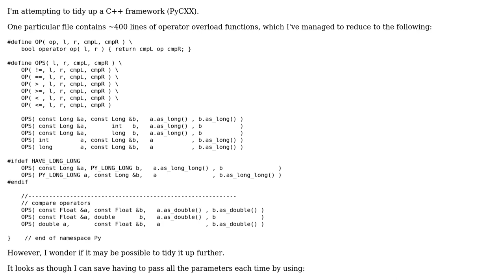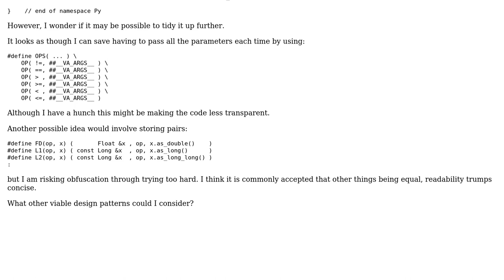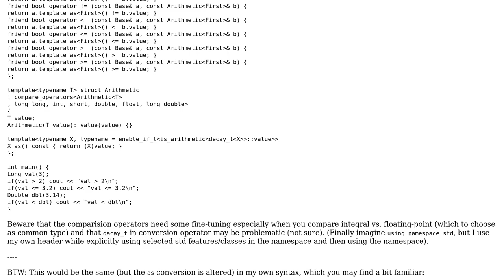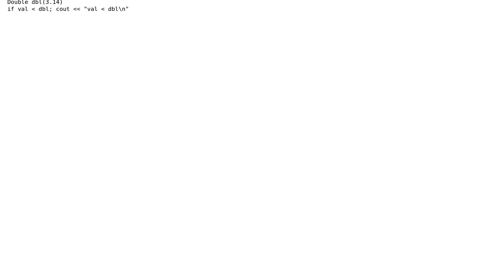Code Review: Efficient mechanism to generate operator overload functions (2 Solutions!!)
Code Review: Efficient mechanism to generate operator overload functions

With thanks & praise to God, and with thanks to the many people who have made this project possible! You are responsible for your own actions.